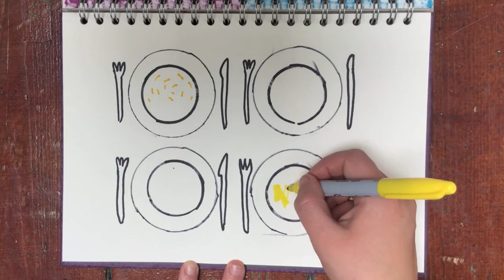Thank Fungi For That - UK Fungus Day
Showing and celebrating the importance of fungi in every aspect of our lives.
Created for UK Fungus Day, the outreach arm of the British Mycological Society.